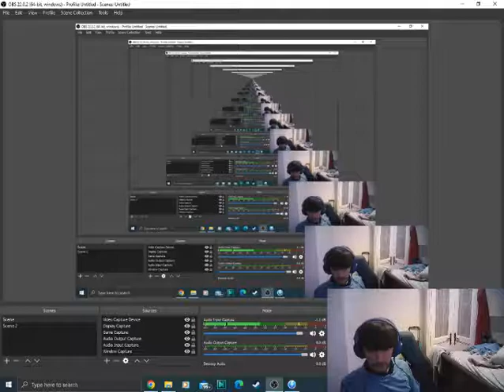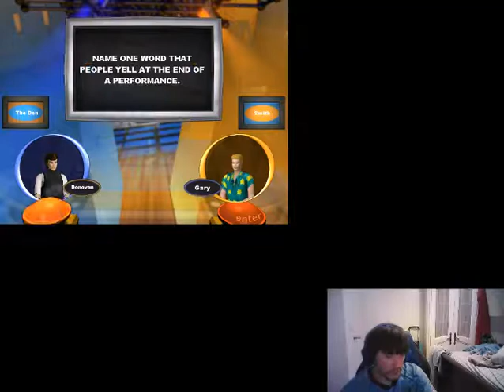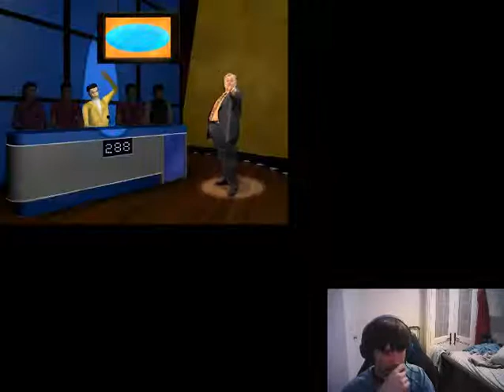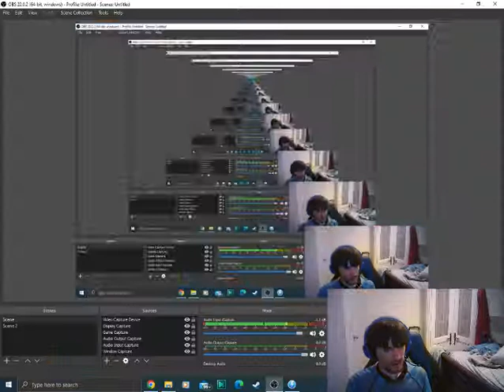2022 Graduation 3 n 1 Special For Nate Powalie, TTSV and Daniel Olivares (Part 5)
Time for part 5 of the special and it's Family Feud with Old Meathead Louie Anderson. Will we win Nate and Daniel a huge amount of bonuses?